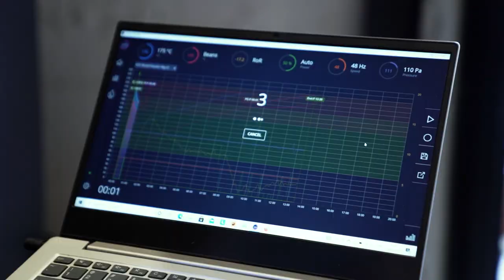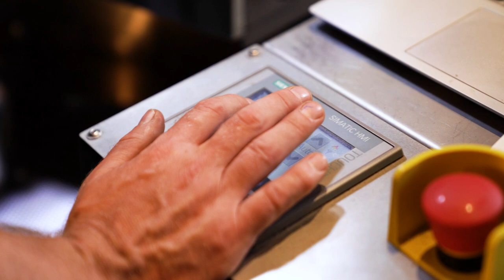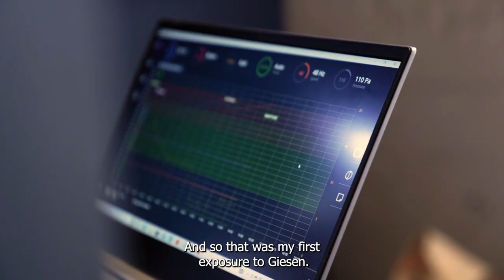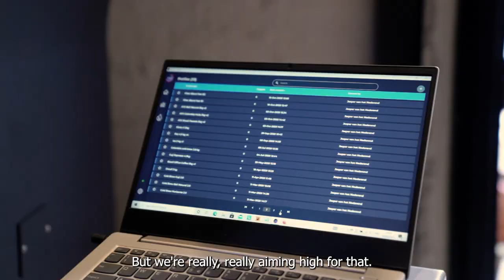Giesen Amsterdam Tour - Coffee and Coconuts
Special thanks to the crew of Coffee and Coconuts!

Considering buying a Giesen? Or any other questions? Our sales team will answer all your questions.